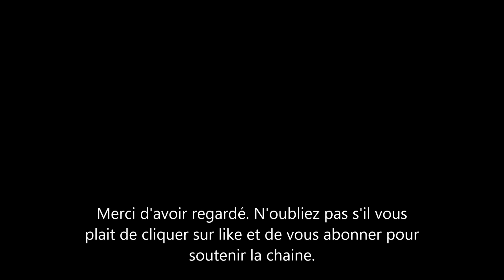Antoine de Maximy - L'animateur de j’irais dormir chez vous compare le couple à une pri son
Antoine de Maximy parle de son couple lors d'une interview avec Jordan dans la mnute de luxe. l’animateur de j’irais dormir chez vous dit être en couple mais ressent le couple comme une pri son.